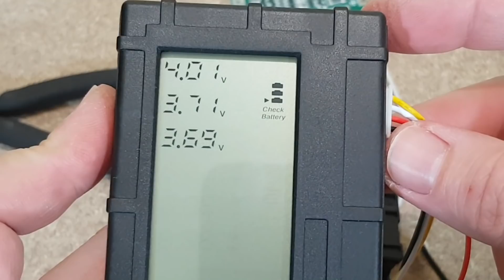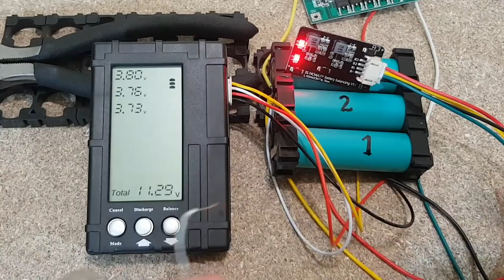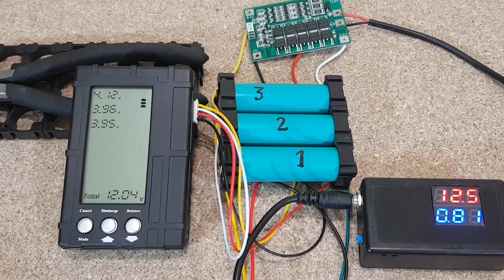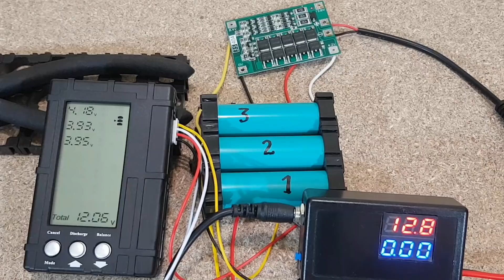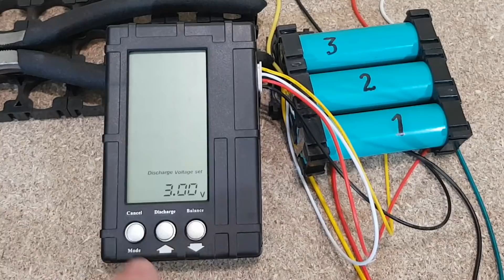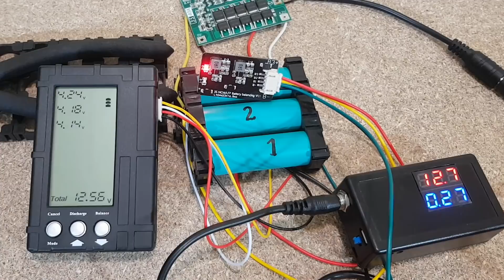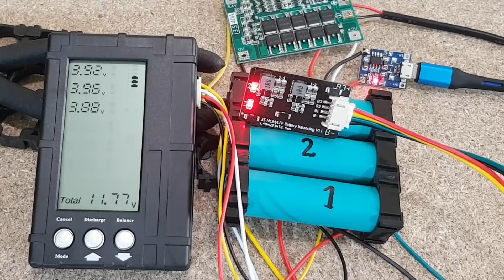Active balancers - are they any good? + testing a battery tester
Hello guys!
I ordered some new components for future projects and I will test them in my next videos. Today I will test some active balancers and a battery monitor/tester.

A big THANK YOU to all my patrons, especially to: Max Rice, Jacek, techge, Anthony Ortenzi, John.

My friend Cristian just started his Youtube channel - Cristian DIY. If you enjoy building stuff or you just like to watch DIY videos, take a look at his channel

Components list:
Active balancer
Battery tester/monitor
3S BMS with balance